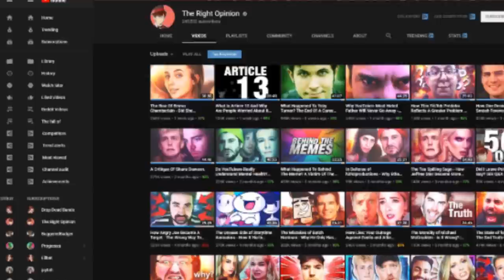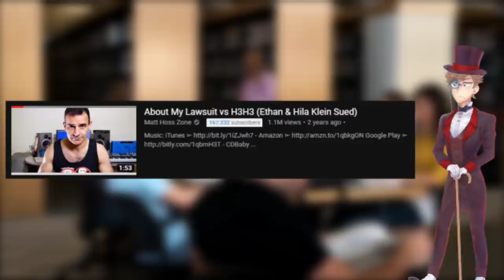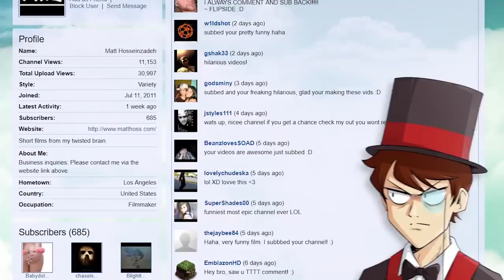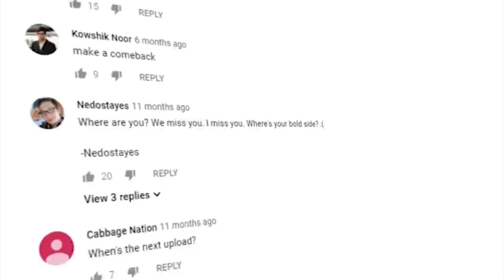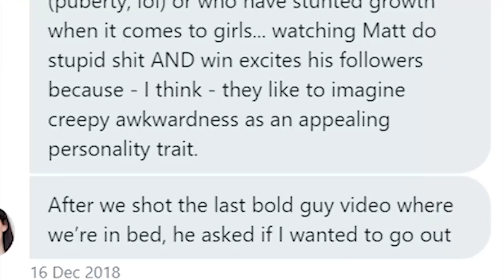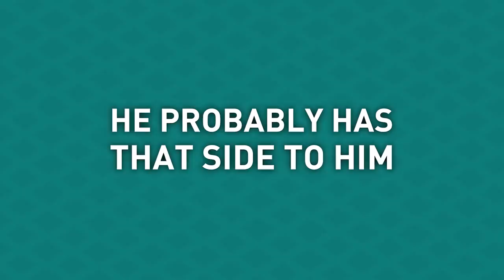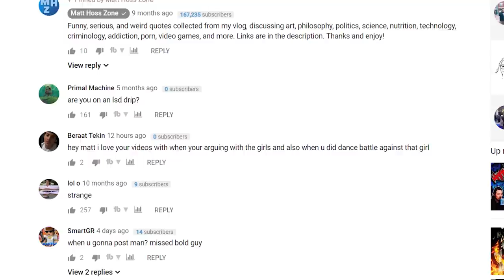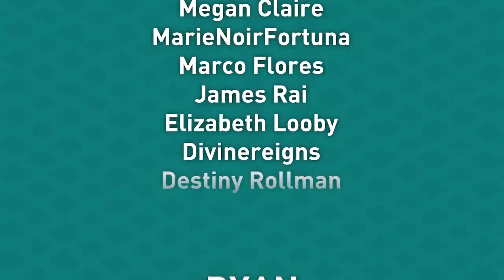The Guy Who Sued h3h3 - Inside The Mind Of Matt Hoss | TRO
The Right Opinion: The Guy Who Sued h3h3 - Inside The Mind Of Matt Hoss | TRO

When I was a very small commentator, I made a little video called Matt Hoss Could Win, in which I expressed my feelings on his whole lawsuit and how in fact he could be successful, at the time Fair Use was still a very untested concept, and there had been cases in the past where creators had lost against claimants, so I was especially sceptical of how some out of touch court might handle the case, I think it was a justified concern, and at the end of the video sister snapped and went off on a memorable rant that today would make such a typically placid individual like myself cringe.

That video was really the first taste of any success I had as it amassed approximately fifty thousand views at the time, and I was pretty excited, I mean what would this spell for an aspiring commentator like myself? Well, basically nothing for another year as all my videos afterwards didn’t really do much, but I guess today, like Chris Martin once said, we’re going back to the start, because I do find Matt Hoss a fascinating bloke.

Matt Hoss’s channel is known as the Matt Hoss Zone, he did used to have an Instagram but that’s gone, and he has been relatively inactive on all platforms where he expresses his distaste of Donald Trump, and promises his inevitable return to the followers who are eagerly awaiting another masterpiece from the maestro himself. As a creator he is fairly established, running on the platform for a few years, with a fairly respectable backlog of content, his description reads: “Original comedy, action, horror, and fantasy short films. With electronic dance music. From the mind of Matt Hosseinzadeh.” Hosseinzadeh being his full last name, which you know he has mercifully shortened so I appreciate that, it’s going to probably knock around 10 minutes off this video. The original comedy, action, horror and fantasy short films, were a mix of him picking up girls with his mad parkour, and vampires, I mean that’s a simplification, but I think the emphasis on his description is “Matt”, there is no other way to describe his channel, other than it is Matt Hoss, unfiltered Matt Hoss. Like The Room was unfiltered Tommy Wiseau. This is where h3 are introduced.

Most people know how the story goes, that basically Matt filed a civil action against h3 under the premise that their use of his content wasn’t fair and defamed his character, h3 disputed this, and this then escalated to the courts, fortunately this time round, the judge then, Katherine Forrest, the absolute legend, ruled in favour of the Kleins, it was probably one of the most famous motions and it was really heartwarming to see an often divided community uniting for the cause of something that transcended the differences.

Matt Hoss, the man at the centre of the lawsuit, became the sort of Disney Villain of YouTube, he himself was a content creator, and thus the lawsuit felt very personal. I spoke about this in the Smosh video, but often when businesses file lawsuits there is a lack of accountability, we’ll hate the business, but they have no personality to hate, they have no face to lambast, Matt Hoss put himself at the front and centre of the controversy, and there were very few people who were willing to defend him, he didn’t set himself out there as a likeable character.

He often came across as highly egocentric, and narcissistic and people tended to hone in on this, people hated him for it, and when videos came out, they were very critical of Matt Hoss in the moment, but no-one really asked why he did it, and in a way, when the situation is transpiring, I wouldn’t expect people to, the stakes seemed very high and theorising over motivations when they weren’t exactly relevant to the outcome seemed unnecessary, but I feel like now the time has passed, and we’re all on the Tubes, just chilling, like the fellow kids we are, I feel maybe we have time for a discussion, because as I said, I really do find the character of Hoss a very one.

I think many people at the time just saw him as this delusional reactionary, completely high off his own hubris, and with this image in his head that the persona that he had crafted in his content had been completely undermined, and you know when you look at the evidence, it’s one hundred percent a credible point of view, and one that I may even agree with to an extent, but I want to have a discussion, because I think there was a level of calculation that many people didn’t pay attention to, and I want to watch his videos so we can perhaps understand the mind, and motivations of Matt Hoss.